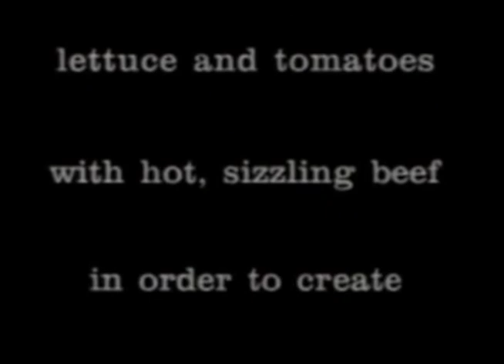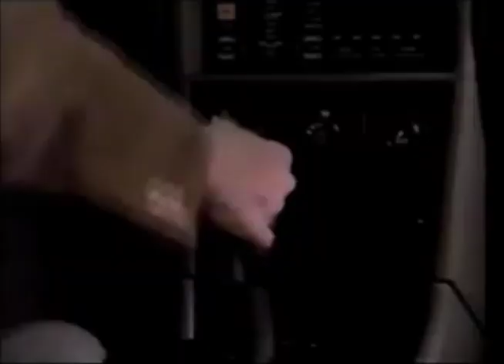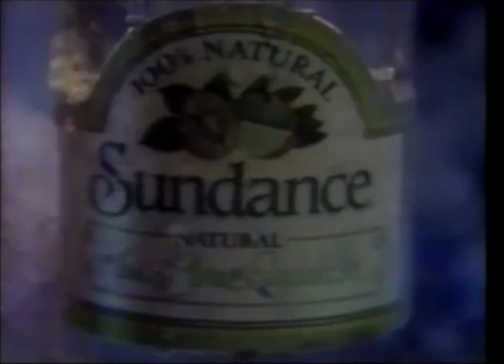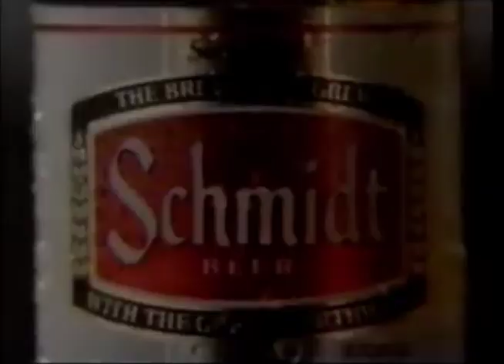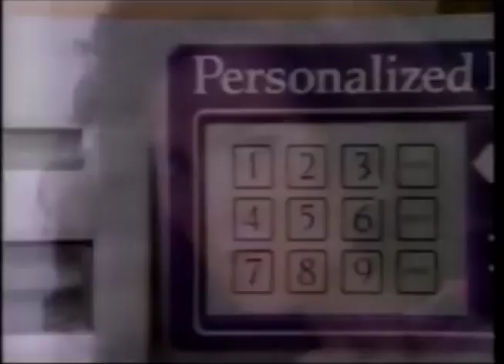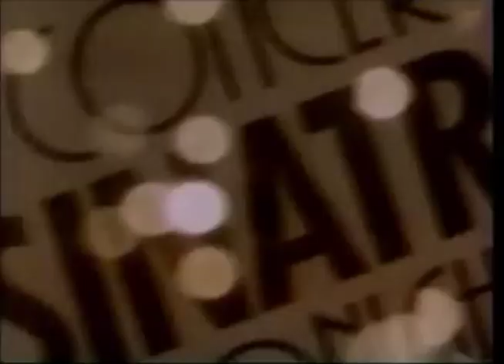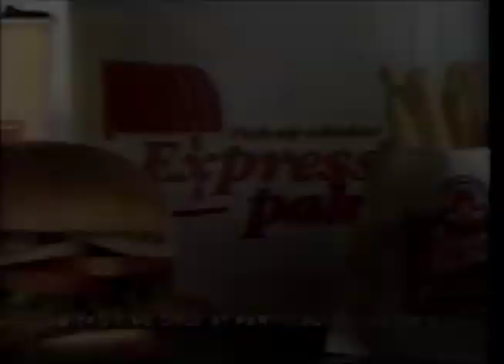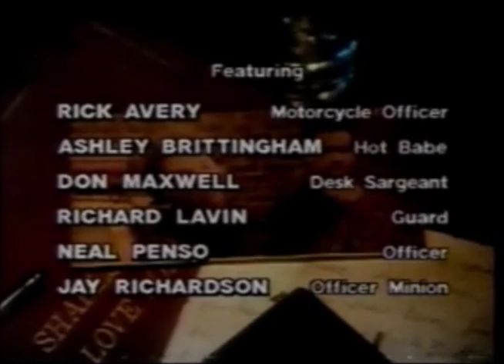KARE Commercials (July 17, 1988)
Taken from the NBC Sunday Night Movie "Out Of Time".

1. Subaru
2. McDonald's
3. Micatin
4. Johnson & Johnson Reach toothbrush
5. Midnight Run movie trailer
6. NBC Sunday Night at the Movies mid-commercial bumper
7. Down Delaware Rd.
8. Old Milwaukee Beer
9. KARE News 11 at 10 promo bumper
10. NBC Sunday Night at the Movies "Out Of Time" commercial return bumper
11. Pontiac Le Mans
12. Kellogg's Corn Flakes
13. Anacin-3
14. Cover Girl
15. Sundance
16. (same as #6)
17. Days Of Our Lives promo
18. KARE News 11 at 10 update/promo
19. Another McDonald's
20. Schmidt beer
21. KARE 11 Minneapolis-St. Paul ID
22. (same as #10)
23. Ford
24. Christie Brinkley for Prell
25. Downy
26. Yet another McDonald's
27. The 1988 Democratic National Convention promo
28. Santa Barbara promo
29. Mazda MX-6 GT
30. One more McDonald's
31. Clarion
32. Matilda Bay
33. (same as #6 and #16)
34. Another Days Of Our Lives promo
35. Another KARE News 11 at 10 promo
36. U.S. Postal Service
37. Valleyfair water park
38. Another Old Milwaukee beer
39. A Quatennial Torchlight Parade
40. (same as #10 and #22)
41. Michelob featuring Frank Sinatra
42. Shield
43. Wendy's
44. Midas
45. The Deliberate Stranger
46. Another Down Delaware Rd. promo
47. America's Dairy Farmers/American Dairy Association- Butter featuring Willard Scott
48. Another Pontiac Le Mans
49. Crest
50. Dawn
51. Pine Sol
52. Out of Time partial closing with local ALF/The Hogan Family/Democratic National Convention/KARE News 11 at 10 voiceover promos
53. KARE News 11 at 10 up next promo
54. Bonus: NewsCenter 13 up next promo